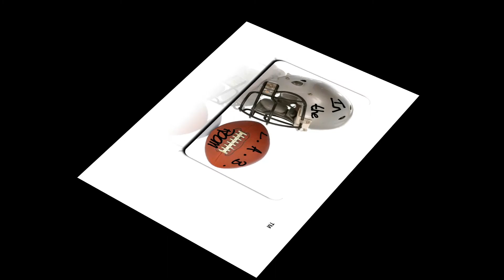NFL WK 9 Tuesday Analysis In the L.A.B. Room (SEA @ STL)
In this Episode of In the L.A.B. Room the following topics are discussed: the fallout from some of the action on Sunday in week 8, and also a breakdown of SEA @ STL.